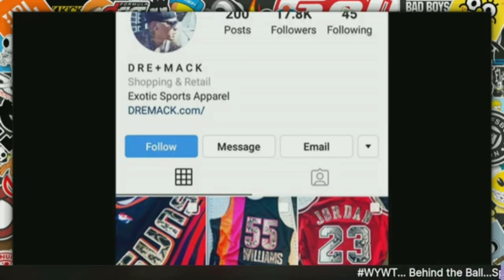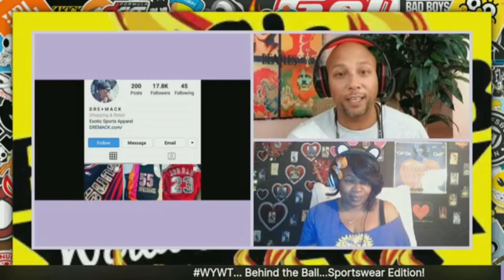THE LOST EPISODE • FASHION REVIEW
I was digging through my files and found this episode that I never used.. Hope you enjoy it!